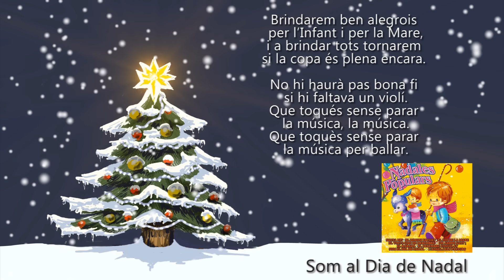Som el Dia de Nadal (amb Música i Lletra) - Coral El Virolet